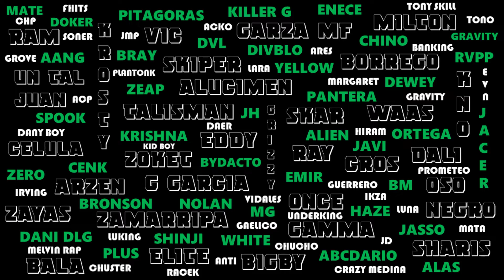CUARTOS LFM ZEAP Y EDDY VS CELULA Y SPIA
ZEAP Y EDDY VS CELULA Y SPIA en la Liga de Freestyle Monterrey

Liga de Freestyle Monterrey
Canal de Contenido Freestyle Monterrey: ALL FREESTYLE REGIO